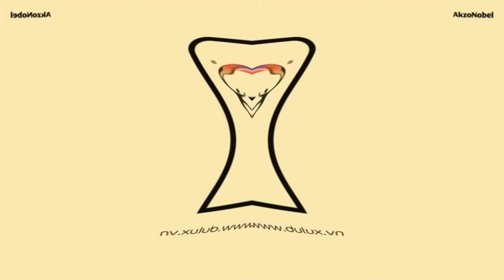(REQUESTED) Dulux Logo (2023) Effects (Preview 2B V35 Effects)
Credit to Dulux for the source.